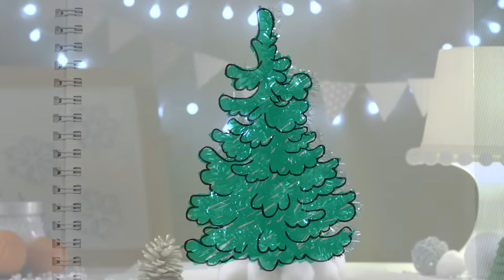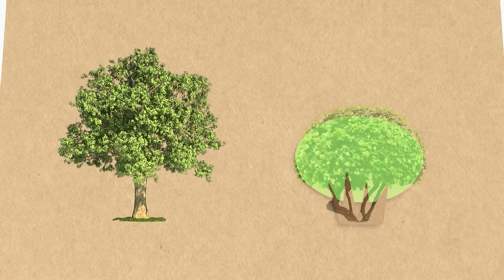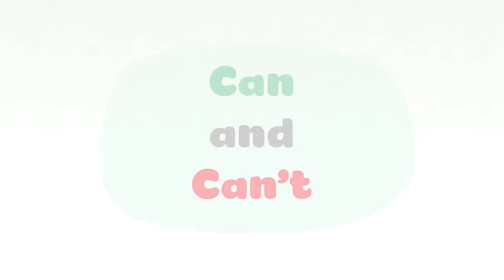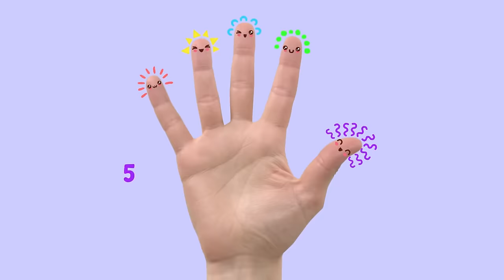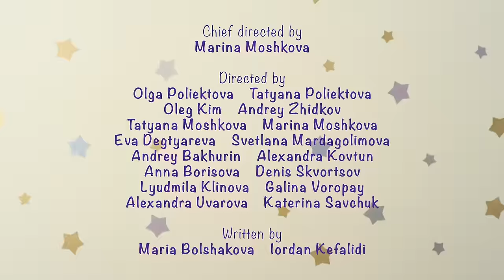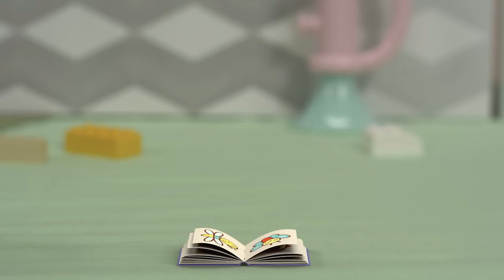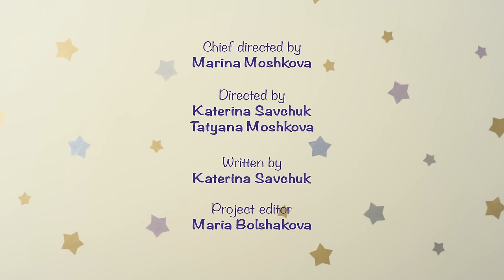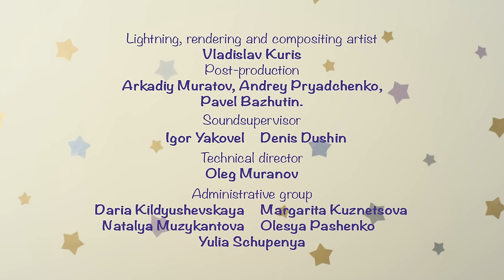BabyRiki | 3 Hours with BabyRiki! | Cartoons for Kids | 0+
00:00 - Food Train
04:52 - Tower
09:06 - Pandy's Bow
13:29 - Mushrooms
17:52 - Christmas Tree
22:12 - Crocodile
26:39 - The Present
31:03 - Boo!
35:26 - Three whales
39:49 - Good Night, Little Star!
44:14 - The Scooter
48:37 - Play Time
53:01 - Slippery Soap
57:24 - The Farm
01:01:47 - Staying awake for Christmas
01:06:10 - Windmills
01:10:34 - Drawing Pictures
01:14:49 - Excited!
01:19:13 - Block
01:23:36 - Princess and Robber
01:27:59 - Window
01:32:22 - Finding Chick's Mummy
01:36:46 - The Tricycle
01:41:09 - Squeaky Shoes
01:45:32 - Let’s Move!
01:49:58 - Paper Plane
01:54:21 - Squirty Toys
01:58:45 - Fairy Tale
02:03:11 - Butterflies and Grasshopper
02:07:35 - The Watering Can
02:11:58 - The Toy Boat
02:16:10 - The Cap
02:20:33 - The Sun
02:24:57 - Babysitters
02:29:20 - The Horsie